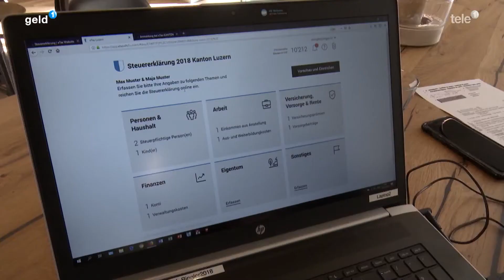Sendung Geld | Tele 1 | Steuerersparnis mit Vorsorge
Ausstrahlung vom 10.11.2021 auf Tele 1.

Bis Ende Jahr gibt es die Möglichkeit, einen Sparbeitrag in die Säule 3a einzuzahlen. Roger Johler erklärt in der Sendung «Geld» auf Tele 1, wie dank einer langfristigen Vorsorgeplanung Steuern gespart werden können.